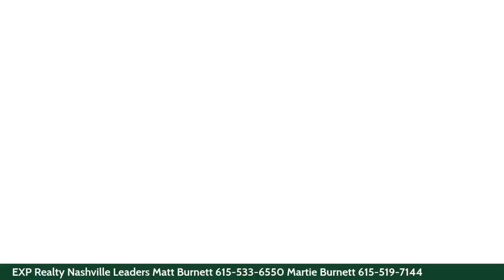Real Estate Chat Home Staging